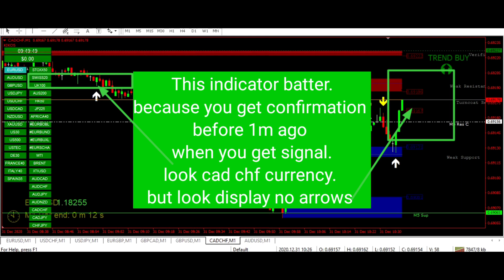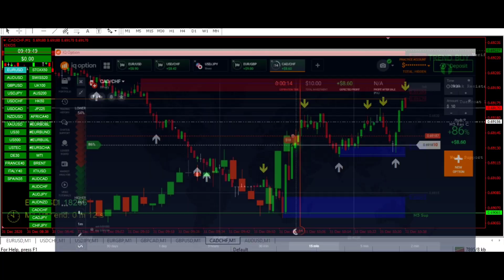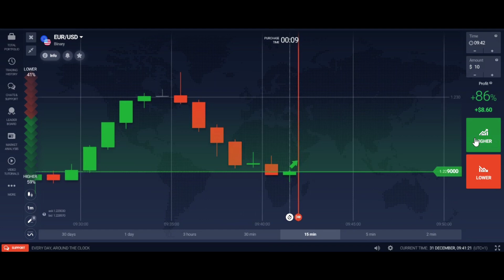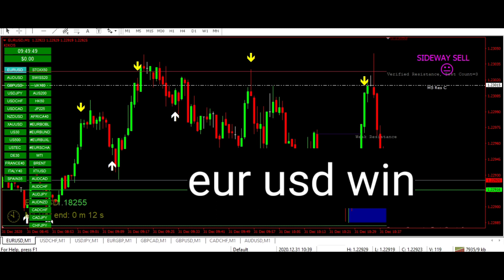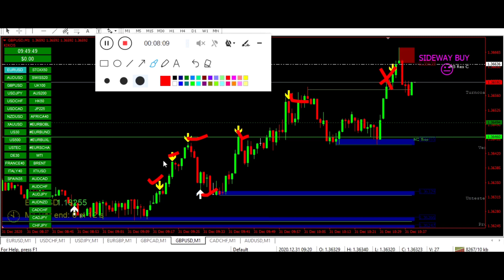Loss Recovery Trading Indicator|Almost 99% Accurate signal 1000% None repaint indicator live Trading